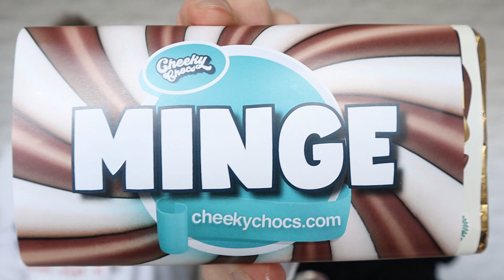Secret Chocolate Bar